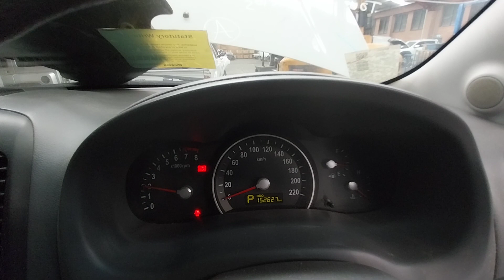2012 CARNIVAL 3.5L PETROL AUTOMATIC ENGINE TEST NMW08610